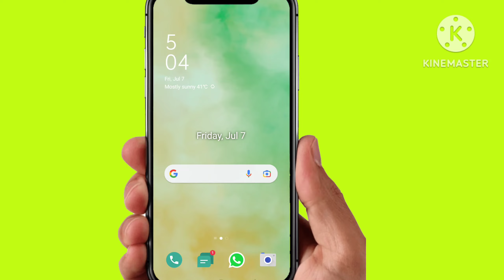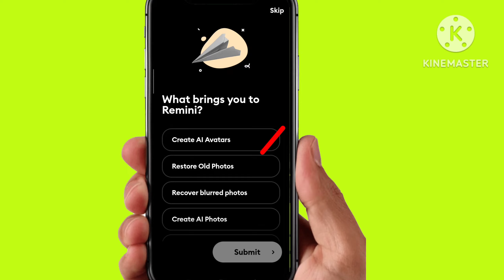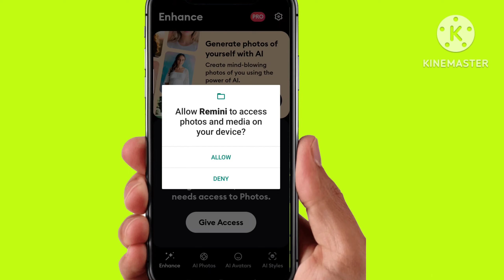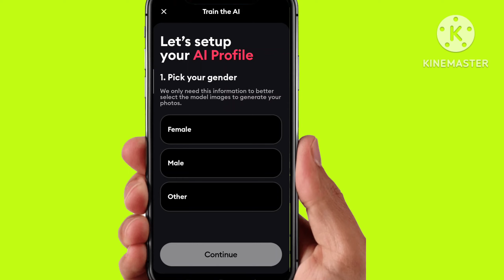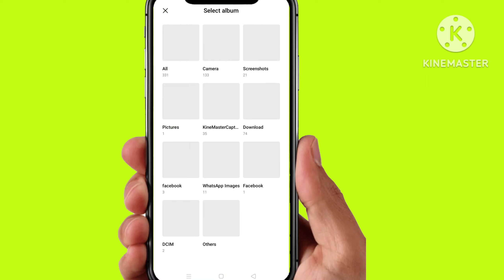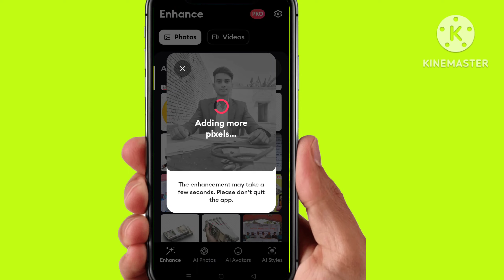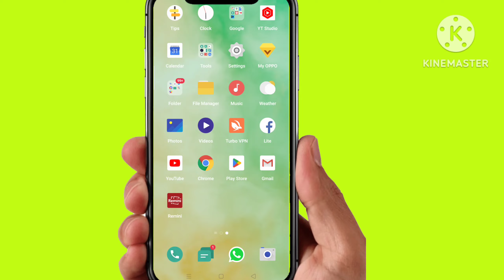remini app photo editing 🛑 || remini app kaise use kare || how to use remini app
how to use remini

remini app kaise chalaye

remini app kaise use karen

how to use remini app in hindi

remini ai avatar

photo enhancer

how to edit photo from remini

how to use remini photo enhancer app

remini app

photo kaise edit kare 2023 me

how to use remini photo enhancer free

remini app how to use

remini app new update 2023

remini photo enhancer

remini app kya hai

photo kaise edit kare bilkul aasani se

remini app free me kaise chalaye

remini app review

remini app kaise chalate hai

remini app photo enhancer

remini app kaise chalayen

photo blur kaise kare 2023

remini

remini vs photo tune

remini app me photo kaise edit kare

remini app kaise download kare

best photo enhancer

android ultra

photo smooth kaise kare